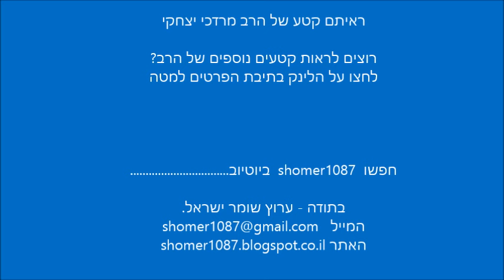הנס שקרה לרב מרדכי יצחקי בזמן התבודדות בשדה בטו בשבט תשפ"ב || ש"י ✔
לתגובות והערות ניתן לשלוח מייל לכתובת